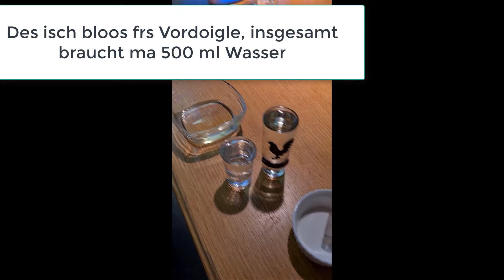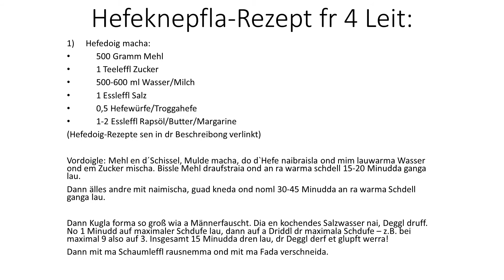Hefeknepfla - Rezept Schwäbische Kurzgerichte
Hier ein Rezept für Schwäbische Hefeknöpfle. So macht man das, und nicht anders:
Hefeknepfla-Rezept für 4 Personen:
Hefedoig macha:
       500 Gramm Mehl
       1 Teeleffl Zucker
       500-600 ml Wasser/Milch
       1 Essleffl Salz
       0,5 Hefewürfe/Troggahefe
       1-2 Essleffl Rapsöl/Butter/Margarine
Hier ein paar Links zu Hefeteigrezepten:

Vordoigle: Mehl en d´Schissel, Mulde macha, do d`Hefe naibraisla ond mim lauwarma Wasser ond em Zucker mischa. Bissle Mehl draufstraia ond an ra warma schdell 15-20 Minudda ganga lau.
Dann älles andre mit naimischa, guad kneda ond noml 30-45 Minudda an ra warma Schdell ganga lau.
Dann Kugla forma so groß wia a Männerfauscht. Dia en kochendes Salzwasser nai, Deggl druff. No 1 Minudd auf maximaler Schdufe lau, dann auf a Driddl dr maximala Schdufe – z.B. bei maximal 9 also auf 3. Insgesamt 15 Minudda dren lau, dr Deggl derf et glupft werra!
Dann mit ma Schaumleffl rausnemma ond mit ma Fada verschneida.

Bitte sagt mir Bescheid, wenn ihr die Original-Quelle kennt.